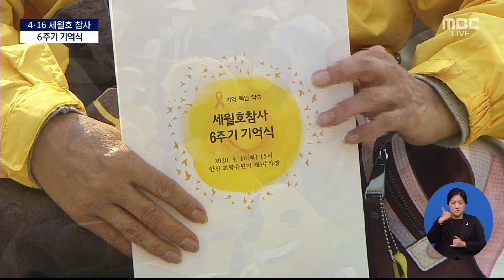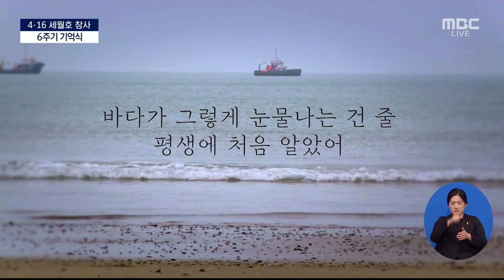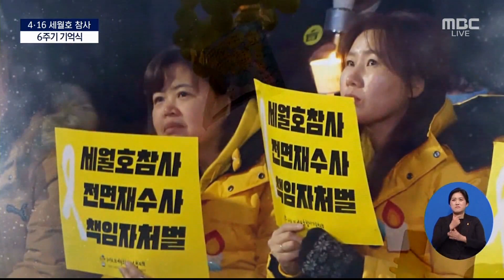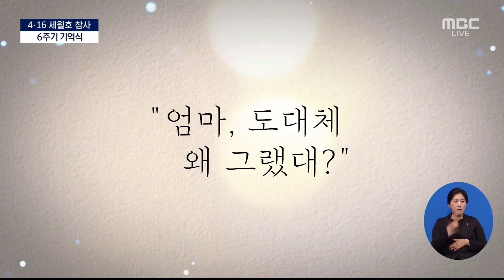4.16 세월호 참사 6주기 기억식 🎗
16일 오후 3시 경기도 안산 화랑유원지 생명안전공원 부지에서
'기억·책임·약속'이라는 주제로 참사 6주기 기억식을 개최했습니다.

이번 기억식은 사회적 거리 두기에 동참하는 차원에서
희생자 가족들 위주로 진행되었습니다.